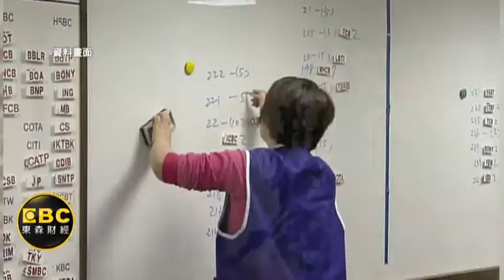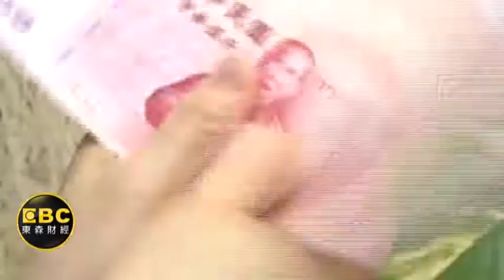讚!彭淮南躍升12A總裁 盯盤美股抗股災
在全球金融雜誌的最新評比，彭淮南又拿下A級，正式晉升12A總裁！東森財經台更直擊，全年無休的彭總裁，一早出門，手上拿著美股資料，認真看盤以防股災蔓延！緊盯金融情勢之外，也穩住台幣，今天小升8.1分，收32.879元兌一美元，沒有貶破33元關卡，也結束連七貶!